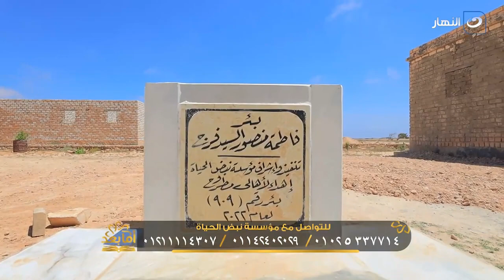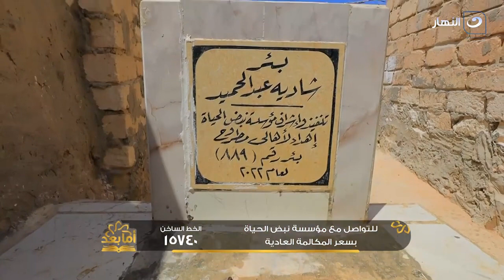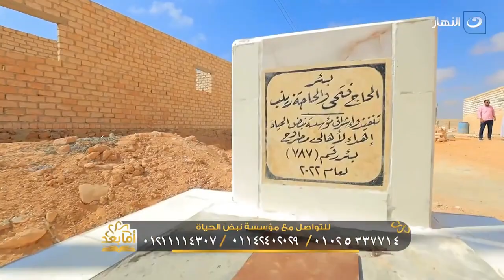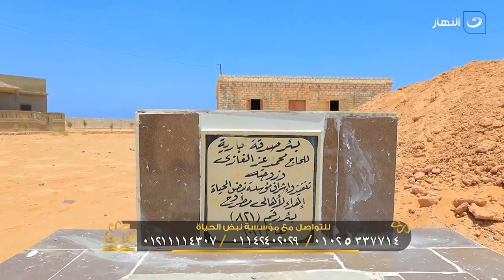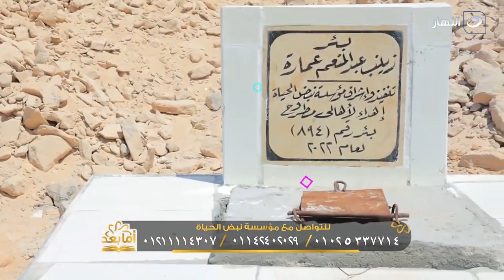أما بعد | الثلاثاء 6 سبتمبر2022 - نداء الله للمؤمنين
أما بعد -الثلاثاء 6 سبتمبر 2022 - الحلقة الكاملة
نداء الله للمؤمنين
تابعوا النهار على: